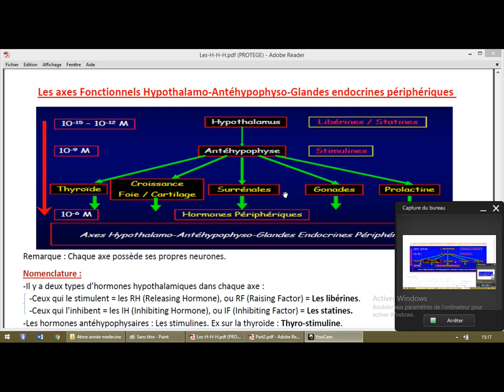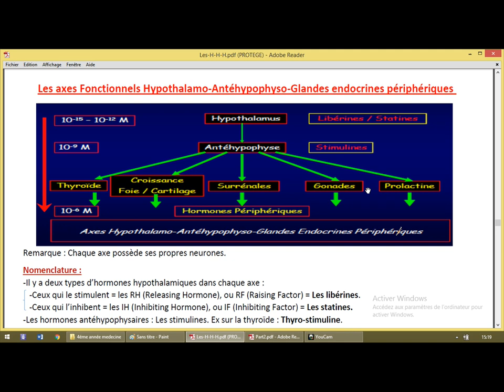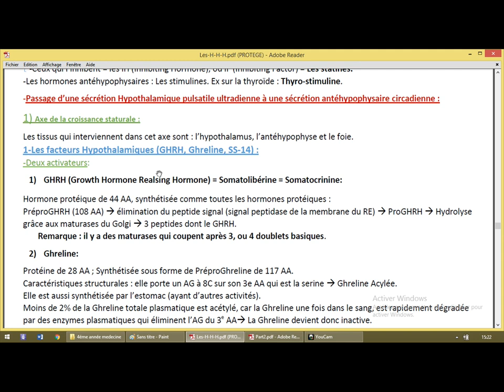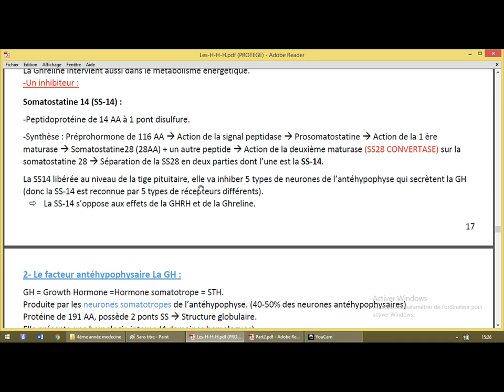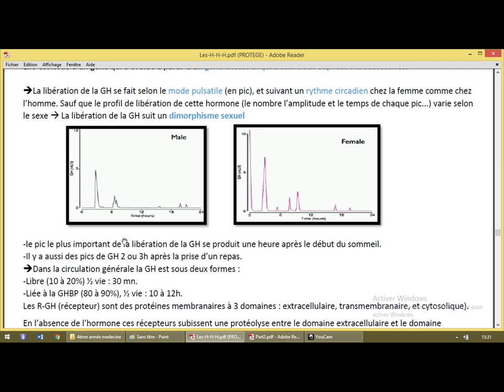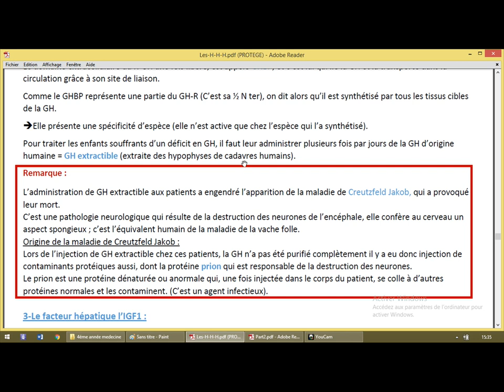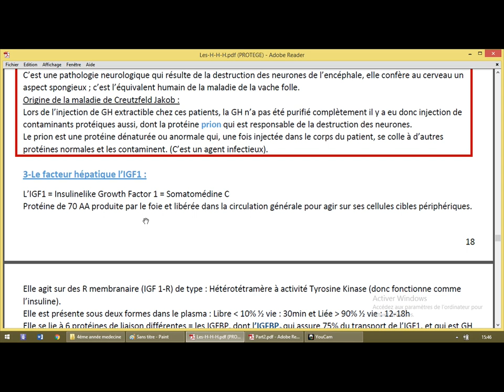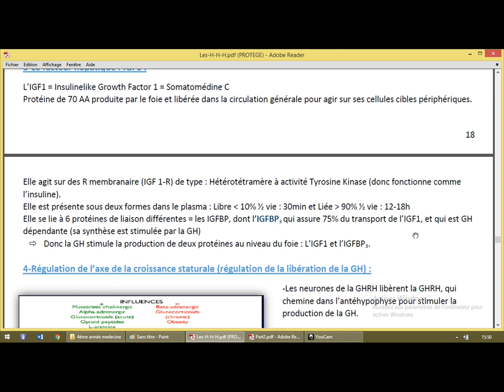Hormones hypothalamiques hypophysaires 5 (croissance)